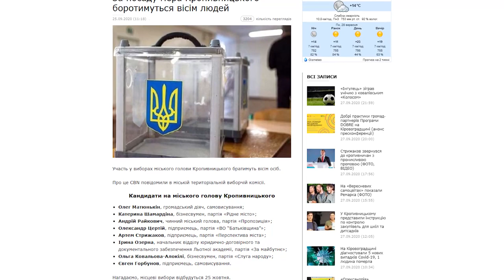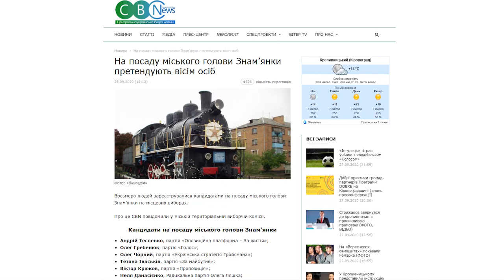«Погляд»: хто йде у депутати на Кіровоградщині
Хто йде у депутати на Кіровоградщині; атака клонів у Світловодську; рекордна кількість кандидатів у мери в Олександрії; у центрі Кропивницького знову замироточив асфальт.